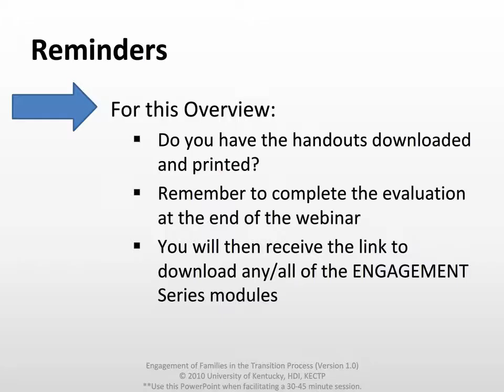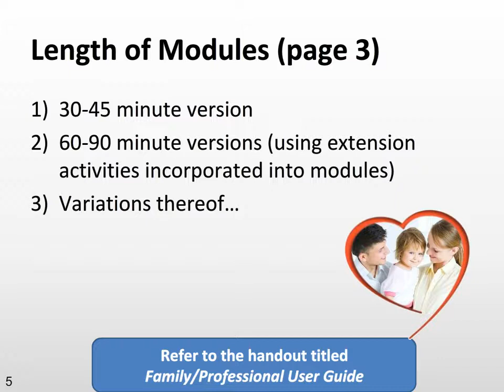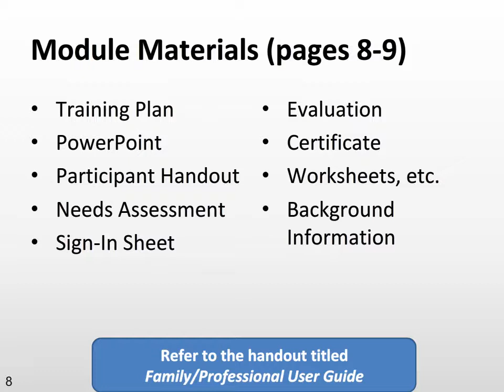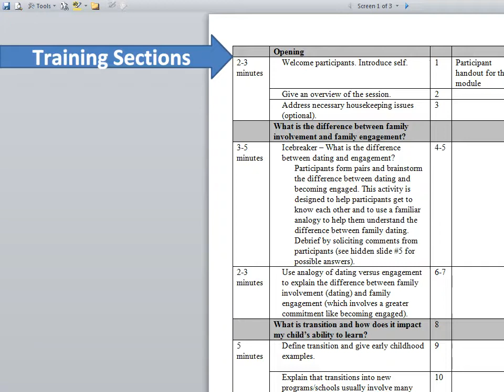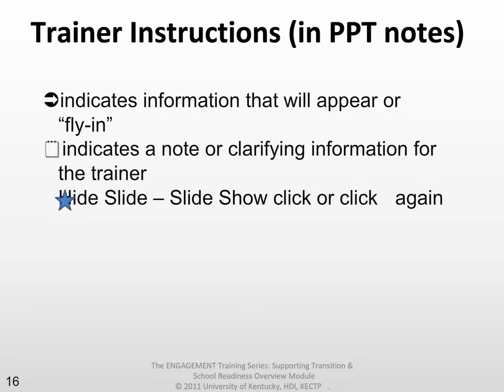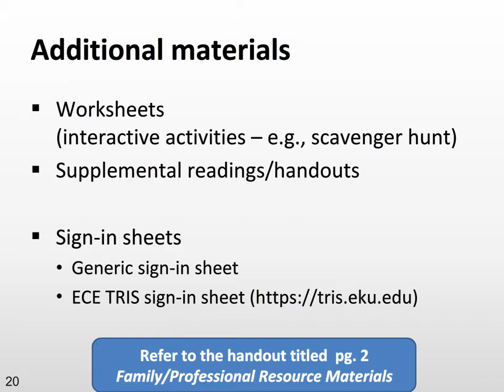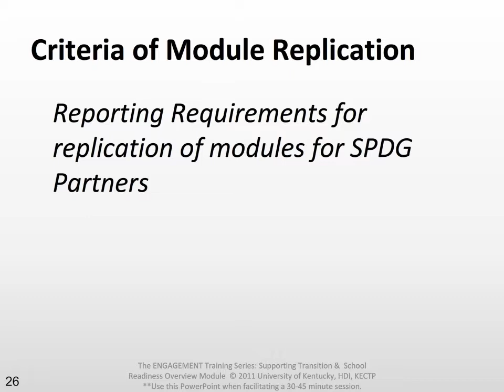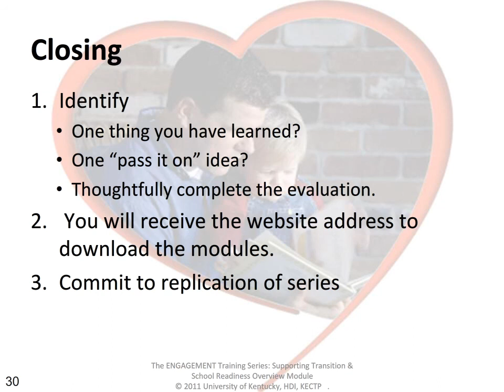Overview of ENGAGEMENT Series